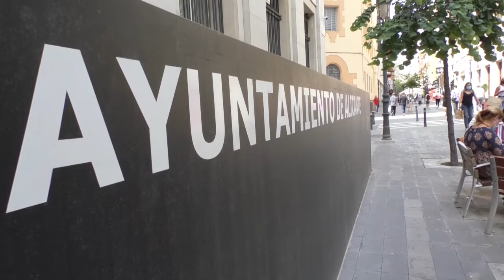Doce artistas de Hogueras situarán sus ninots en contenedores de vidrio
Doce artistas alicantinos de Hogueras situarán sus ninots en otros tantos contenedores de vidrio de la ciudad desde el 17 al 27 de junio, después de que el jurado haya seleccionado las propuestas ganadoras del certamen que promueve Ecovidrio.